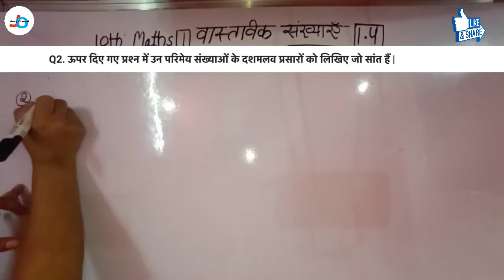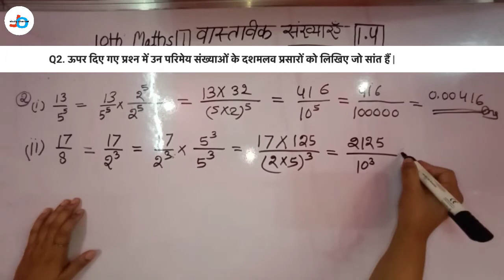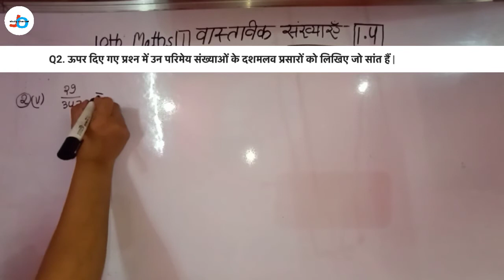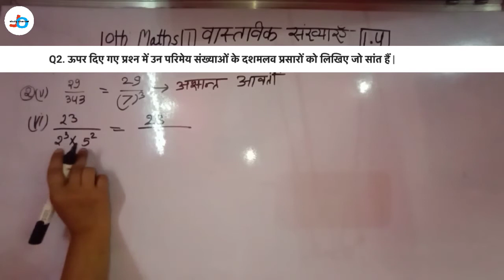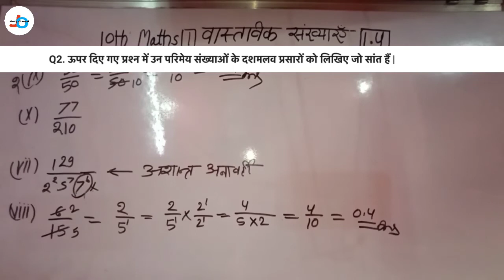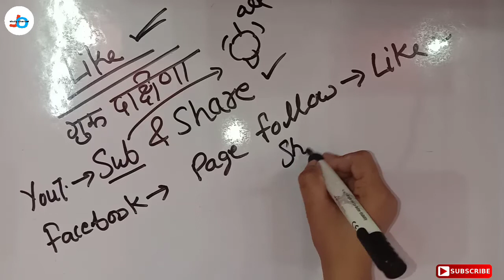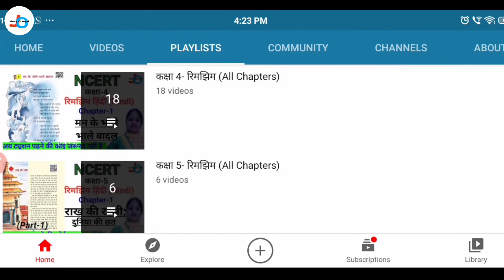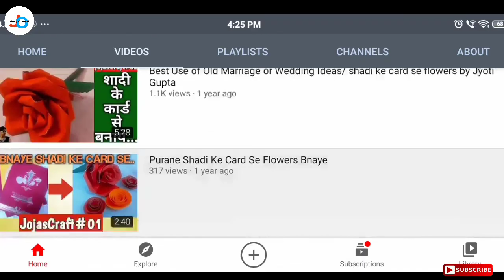Class-10 | Maths | Chapter-1 | Ex- 1.4 | Q-2 | वास्तविक संख्याएं | NCERT | Jojas Study | Jyoti Gupta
Jyoti Gupta | Class-10 | Maths | Chapter-1 | Ex- 1.4 | Q-2 | वास्तविक संख्याएं | NCERT | Jojas Study | Jyoti

Hello...

thanks...

1- 6:00am. Ek जीवनी (Sunday)
2- 7:00am. .CA (Daily)
3- 8:00am. GK ज्ञान (Mon, Wed, Fri)
4- 8:00am. Special EngliDaiStudmy
                                    (Tues, Thu, Sat)
5- 9:00am. Computer (Daily)

6- 10:00am. EVS पर्यावरण (Daily)
7- 11:00am. CTET Solved Question
                                     Paper (Daily)
8- 12:00pm. Maths गणित (Daily)
9- 02:00pm. CDP बाल विकास (Daily)
10- 04:00pm. English अंग्रेजी (Daily)
11- 06:00pm. Hindi‌ हिंदी (DaiStudm
Special Batches
12- 7:00pm. NCERT Notes all
                                     subjects (Daily)

13- 8:00pm. Zero level to High with
                                      Maths(Daily)

14- 9:00pm. Hindi Reading And
                                     Writing (Daily)

15- 10:00pm. English Reading And
                                      Writing

16- 11:00pm. Indian Constitution
                                     (संविधान) (Daily)